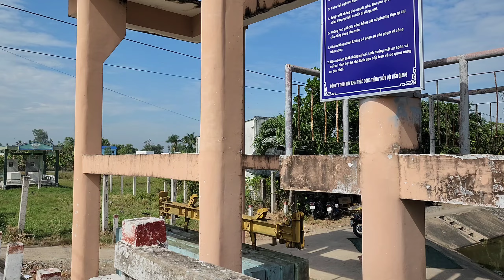Khám phá xã sơn quy b thị xã Gò Công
Nông thôn thị xã Gò Công
Khám phá vùng quê 63